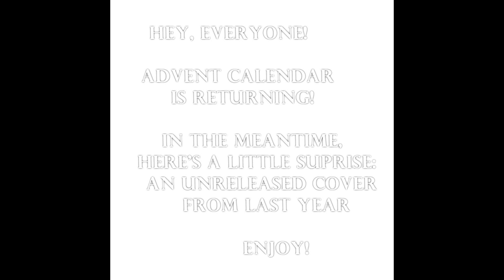Musical Advent Calendar Returns December 1st 2018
Originally, I wanted to do a Metal/Djent cover of Carol of the Bells as well, but I didn't really like this one, and ended up never finishing it. Well, here it is, slightly remastered! Enjoy the cover that never was.